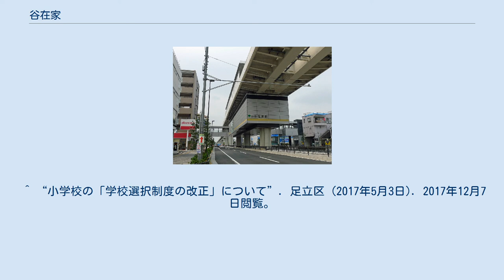谷在家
日本 」 東京都 」 足立区 」 谷在家 谷在家（やざいけ）は、東京都足立区西部の地名。
現行行政地名は谷在家一丁目から三丁目。
 足立区西部に位置し、東京都道318号環状七号線（環七通り）からは奥まった場所に位置する。
町域を東西に分断する形で東京都道58号台東川口線（尾久橋通り）が南北に走り、尾久橋通りの東側が谷在家一丁目、西側の南部が谷在家二丁目、西側北部が谷在家三丁目である。
 隣接する地域は、北は皿沼および西伊興、東は西新井、南は江北、西は鹿浜。
 住宅地の地価は、2014年（平成26年）1月1日の公示地価によれば、谷在家2-1-7の地点で23万8000円/m2となっている。
 地名の由来は諸説あり定かでない。
一説によればこの地域は、かつて存在していた「谷田川」の流路跡の「谷」に、開拓期に植民した人々が家を構え（在家）、このことが発端となり「谷在家」の地名が付けられたという。
他には、真言宗本山金剛峯寺のお膝元である高野山の谷に住んでいた「在家（出家していない山内に住む信者）」が移り住んだため「谷在家」と呼ばれるようになったという説がある。
 2017年（平成29年）12月1日現在の世帯数と人口は以下の通りである。
 保育・教育 公園 寺院 神社 江戸時代初頭の谷在家地域は、現在の谷在家南部から江北一丁目および扇三丁目辺りを領域としていた高野村の一部であり、検地帳や地図に「谷在家」の名称は見られない。
「谷在家」の名称が登場するのは、1678年（延宝6年）の賦役負担に反対する訴状に書かれた「谷在家村」の記述が最初である。
この当時は、まだ高野村の構成集落の一つという位置づけであった。
1869年（明治2年）に高野村が小菅県の管轄となった際に谷在家村は一つの独立した村となり、その後は大区小区制施行や郡区町村編制法の実施などで所属する地方自治体や名称はめまぐるしく変遷するが、1888年（明治21年）の市制町村制施行により谷在家は江北村の大字となり、「東京府南足立郡江北村大字谷在家」となった。
 1932年（昭和7年）に東京府構成5郡80か町村が東京市へ編入され南足立郡が足立区へ発展的解消を経ると、江北村も解体され大字谷在家は谷在家町となった。
1971年（昭和46年）の住居表示実施により、谷在家町と周辺諸町（上沼田町、西新井町、高野町）の一部区域をもって谷在家一丁目および谷在家二丁目が設置され、1975年（昭和50年）の住居表示実施で谷在家町と周辺諸町（北鹿浜町、上沼田町、加賀皿沼町）の一部区域から谷在家三丁目が形成された。
これら旧諸町はそれぞれが多くの飛地を有し、境界線も複雑に入り組んでいたが、当該地区で最も構成面積が大きかった地域が谷在家町であり、住居表示実施による町名も「谷在家」とされた。
 ^ a b “足立区の町丁別の世帯と人口”. 足立区 (2017年12月4日). 2017年12月7日閲覧。